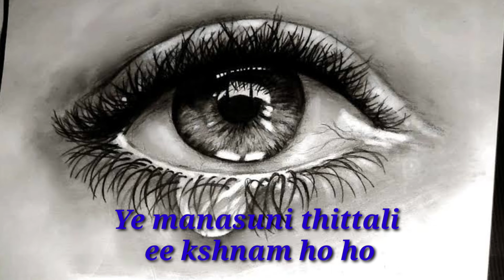𝓛𝓸𝓿𝓮 𝓕𝓪𝓲𝓵𝓾𝓻𝓮 𝓛𝔂𝓲𝓻𝓲𝓬𝓪𝓵 𝓦𝓱𝓪𝓽𝓼𝓐𝓹𝓹 𝓢𝓽𝓪𝓽𝓾𝓼.........